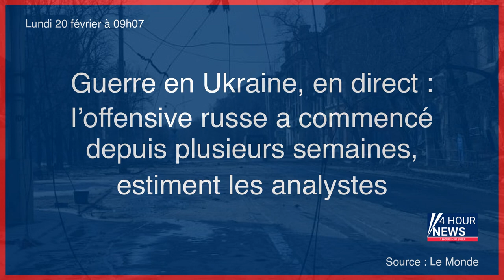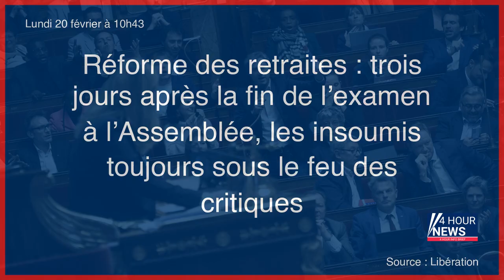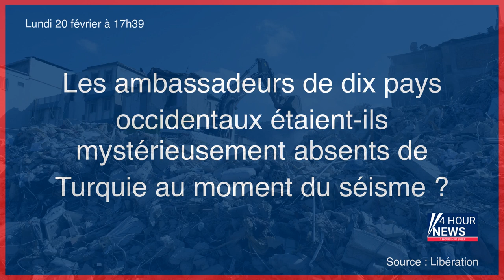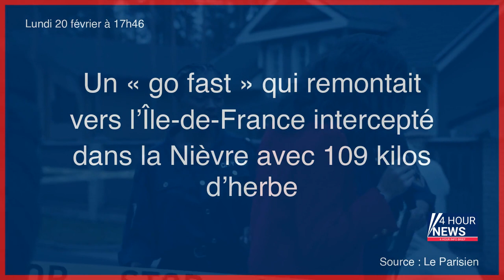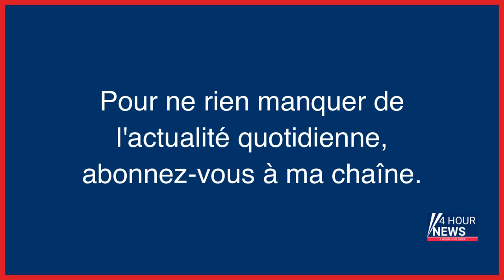Résumé de l'actualité du Lundi 20 février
- Le chanteur Saad Lamjarred jugé pour un viol sous alcool et cocaïne
- La Corée du Nord tire un nouveau missile balistique vers la mer du Japon
- Leiji Matsumoto, le créateur d’Albator, est mort à 85 ans
- Un an de l’invasion de l’Ukraine : s’étreindre pour ne pas oublier
- Guerre en Ukraine, en direct : l’offensive russe a commencé depuis plusieurs semaines, estiment les analystes
- Mort de Daniel Roche, historien éclairé de l’Ancien Régime
- Réforme des retraites : trois jours après la fin de l’examen à l’Assemblée, les insoumis toujours sous le feu des critiques
- Matsumoto et ses influences européennes
- Essonne : jusqu’à cinq ans de prison pour les agresseurs d’un ado de 16 ans, laissé pour mort sur un parking
- Joe Biden en visite surprise à Kyiv un an après le début de l’invasion russe en Ukraine
- A Addis-Abeba, le traditionnel sommet-boule à neige de l’Union africaine
- Pédopornographie, accident, stupéfiants : tout comprendre aux différentes affaires Pierre Palmade
- Assassinat de Narumi : avant le procès en appel, « la seule question, c’est ce qu’il a fait du corps »
- Pierre Palmade : une conversation au sujet d’enfants au cœur de l’enquête sur des soupçons de pédopornographie
- Scandale de corruption dans les fourrières : deux policiers mis en examen
- Non, cette gigantesque faille n’a rien à voir avec le séisme en Turquie
- L’enseigne San Marina placée en liquidation judiciaire
- Camaïeu, Go Sport, Galeries Lafayette : Michel Ohayon, une chute sans fin
- VIDÉO. Saad Lamjarred jugé pour viol aggravé : la plaignante « voulait l’affronter les yeux dans les yeux »
- Covid-19 : trois biologistes condamnés pour avoir falsifié près de 500 tests
- Haute Mer : quels sont les outils pour que le traité de l’ONU soit vraiment protecteur ?
- Accident causé par Pierre Palmade : récit d’une affaire hors-norme
- « Même le chien était mieux traité que nous » : deux sœurs dénoncent des sévices en famille d’accueil
- Turquie : un nouveau séisme de 6.4 touche le sud du pays
- Les ambassadeurs de dix pays occidentaux étaient-ils mystérieusement absents de Turquie au moment du séisme ?
- La Turquie frappée par un nouveau séisme, d'une magnitude de 6,4
- Un « go fast » qui remontait vers l’Île-de-France intercepté dans la Nièvre avec 109 kilos d’herbe
- Procès de Saad Lamjarred : le chanteur adulé au Maroc devant la justice française pour «viol aggravé»
- Toulon : un enquêteur de la police judiciaire se suicide dans son bureau
- Fausse victime du Bataclan, arnaqueur à la chaîne… Itinéraire d’un escroc qui ne pouvait pas s’arrêter
- « Vous allez tous sauter » : nouvelles menaces de mort contre les journalistes d’un hebdomadaire breton
- VIH : un nouveau cas de guérison confirmé après une greffe de moelle osseuse
- Découverte du corps démembré d’Assia aux Buttes-Chaumont : une semaine de mystères
- Joe Biden à Kyiv : «Je savais que je serais de retour»
- Guerre en Ukraine, en direct : au 362e jour du conflit, la menace de nouvelles frappes russes « reste élevée »
- Diplomatie : Varsovie, le boulet devenu fer de lance
- Procès de l’incendie mortel de la rue Erlanger : « Elle délirait vraiment, parlait de la Sainte Vierge »
- Visite de Biden à Kyiv : un message sans aucune ambiguïté
- Mort de Daniel, 38 ans, après un passage aux urgences : enquête ouverte pour homicide involontaire
- Pierre Palmade : l’appel du parquet pour son placement en détention examiné vendredi
- Tir mortel sur le film « Rust » : abandon d’une circonstance aggravante visant Alec Baldwin
- Côtes-d’Armor : le conducteur ivre qui avait fauché huit cyclistes condamné à de la prison ferme
- Une mère de famille retrouvée morte après trois semaines de disparition qui ont bouleversé l’Angleterre
- Inondations au Brésil : le bilan s'alourdit à 40 morts
- Francis Lalanne condamné après un incident avec sa compagne
- Sambou Yatabaré, l’international malien du FC Sochaux, remis en liberté
- Un alligator retrouvé dans un parc en plein New York